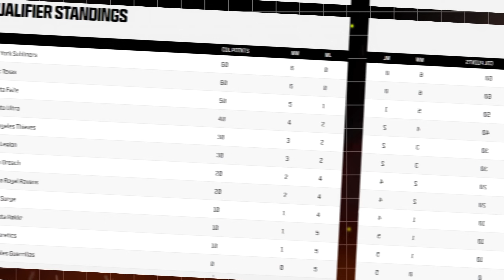This Shotzzy Performance Should Be ILLEGAL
afdb895cbcd909c3ca0e Week 3 of the CDL Major 2 Qualifiers has wrapped up! And man did we save the best for last! We're talking about OpTic Texas going head to head against Toronto Ultra. This showdown was pure fire! We saw some insane action on Rio Hardpoint and Search and Destroy masterclass performances along with Shotzzy.. breaking not 1.. but 2 CDL Records. The plays were straight-up nasty, and the reactions? Hilarious. So, buckle up, 'cause we're about to break down every epic moment from this juggernaut series!

Footage courtesty of COD LEAGUE.